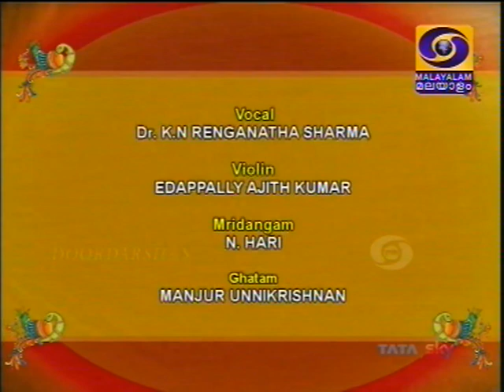Dr.Sherthalai KN Ranganatha Sharama-Chembai Sangeetolsavam 2017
DD Malayalam 02-Jan-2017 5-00 am - Chembai Sangeetolsavam 2017
01-vADE_venkatAdri-vasantA-annamAcArya
02-mama_hrdayE_vihara_dayALO-rItigauLa-mysore_vAsudevAcAr
03-kalyANa_gOpAlam-sindubhairavi-nArAyaNa_tIrtar_tarangam
Regards,
TVG-Sangeethapriya.